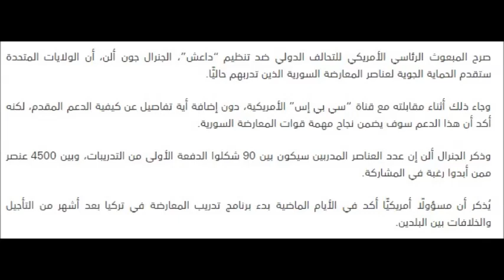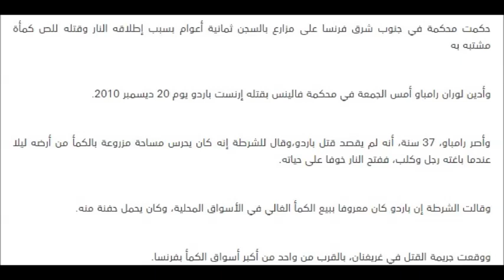مصر مسيلمة الكذاب يشعل الـ يوتيوب بادعائه النبوة